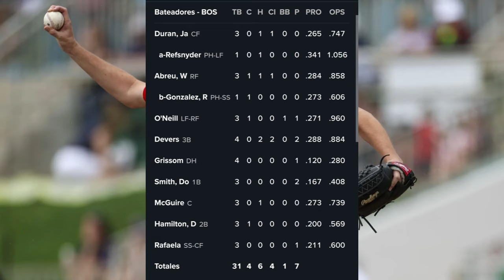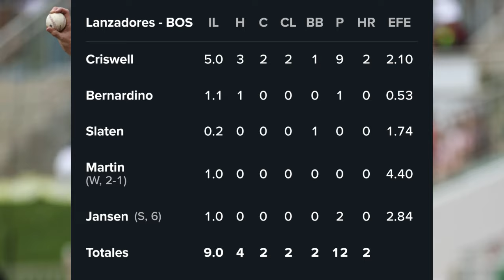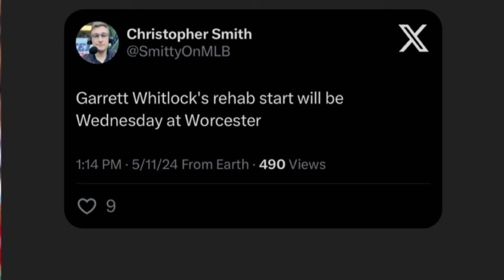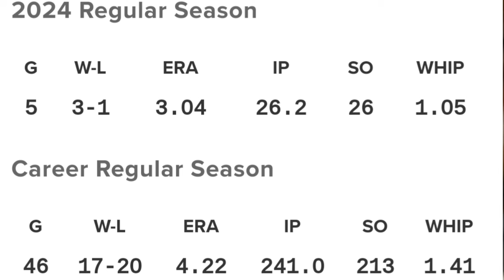RED SOX TOMAN TREMENDA DECISIÓN POLÉMICA con RELEVISTA / ACTIVAN A DOMINICANO RED SOX NEWS